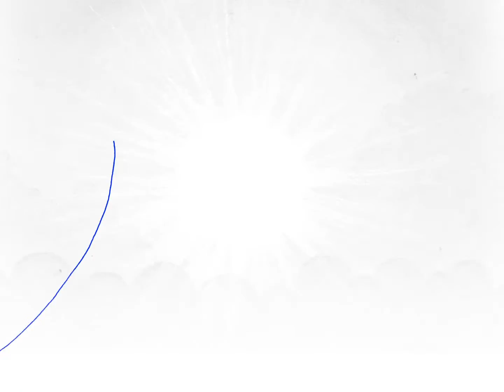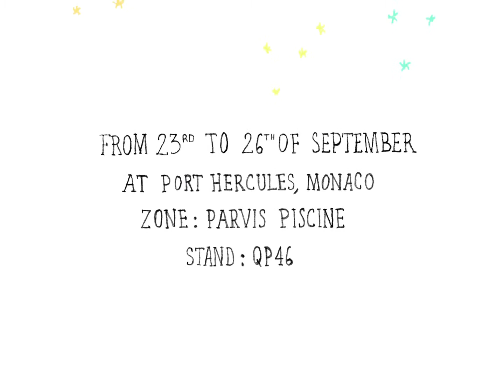Cantalupi Lighting - MYS 2015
Cantalupi Lighting confirms, as every year, its attendance to the most important event of the year: the international boat show of luxury, Monaco Yacht Show 2015. The comfortable exhibition area allows Cantalupi Lighting to introduce all its collections and the best technologies on market. We are always careful to satisfy designers, architects and ship owners with custom made solutions, in which Italian craftsmanship plays a key role. Cantalupi Lighting is pleased to invite you at Port Hercules Monaco, Parvis Piscine, c/o stand QP46, from the 23rd to the 26th September.